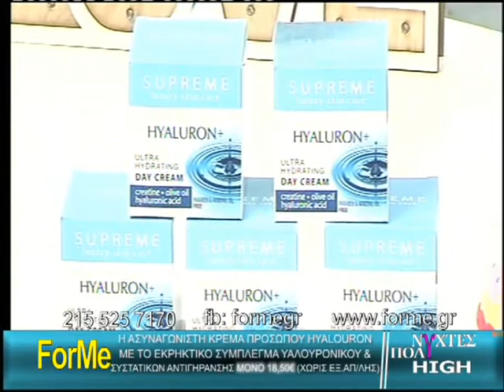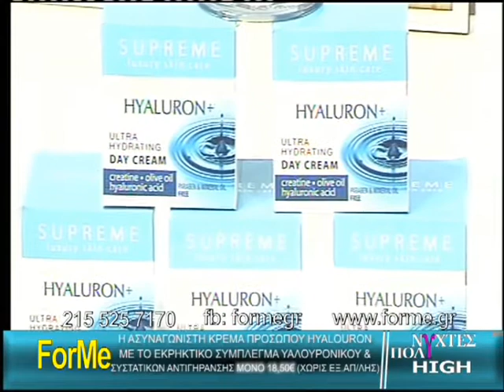Η ΑΣΥΝΑΓΩΝΙΣΤΗ ΚΡΕΜΑ HYALOURON ΜΕ ΥΑΛΟΥΡΟΝΙΚΟ ΚΑΙ ΣΥΜΠΛΕΓΜΑ ΑΝΤΙΓΗΡΑΝΤΙΚΩΝ ΘΡΕΠΤΙΚΩΝ ΣΥΣΤΑΤΙΚΩΝ ΑΠΟ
ΑΠΟ ΤΗΝ FORME.GR